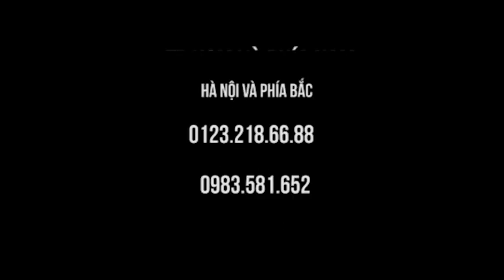Chữa chèn cột sống cổ với Danh Y Đất Việt, bệnh nhân vui liền